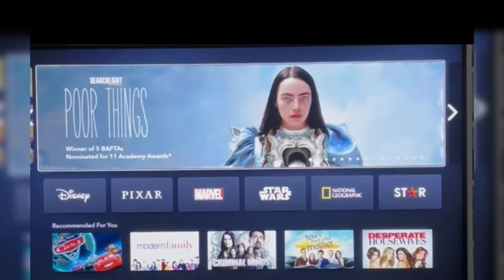Taylor Swift GIVES a SNEAK peek at 4 acoustic songs that will be on the @disneyplus version of Eras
Taylor Swift GIVES a SNEAK peek at 4 acoustic songs that will be on the @disneyplus version of  Eras Tour Taylor’s version

Tags

travis kelce
taylor swift

Video/Image Present- From Instagra